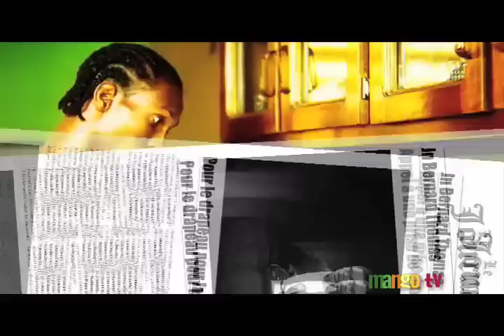Jean Bernard Thomas - Pour Le Pays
Haitian artist Jean Bernard Thomas's first single